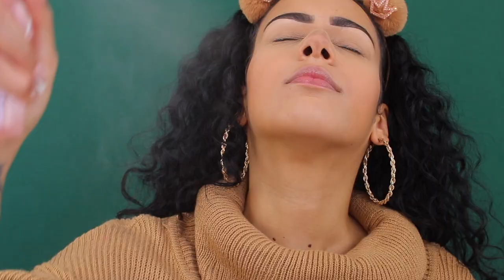NATUREL HERFST MAKEUP TUTORIAL 2021 !!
Vandaag een naturel herfst makeup look! Enjoy :)

Makeup producten die ik heb gebruikt:
Primer: Charlotte Tilbury Hollywood Flawless Filter - 4 Medium
Foundation: Morphe Glowstunner Hydrating Tinted Moisturizer SPF 30 - Tan Glow 7
Concealer: Catrice True Skin High Cover Concealer - 032
Oogschaduw: Urban Decay Wild West Naked Palette
Eyeliner: x
Oogpotlood: x
Mascara: Makeup Revolution x Batman I Am The Night Mascara
Nepwimpers: Tatti Faux Mink Lashes - TL19
Contour: Makeup Revolution Ultra Contour Palette
Bronzer: Catrice Clean ID Mineral Bronzer - 020 Medium/Dark
Blush: Morphe Liquid Blush - Verified
Highlighter: Makeup Revolution X Soph Face Duo Cookies and Cream
Poeder: Makeup Studio Compact 3-in-1 Poeder - Yellow Beige
Lippotlood: Nabla Close-Up Lip Shaper Lip Pencil - #3
Lipstick: x
Lipgloss: Morphe Make It Big Lipgloss - In The Clear
Setting Spray: NYX Always On Top Matte Spritz Gezichtsspray

MIJN KORTINGSCODES:

SARAHMARIKH10

SARAH30